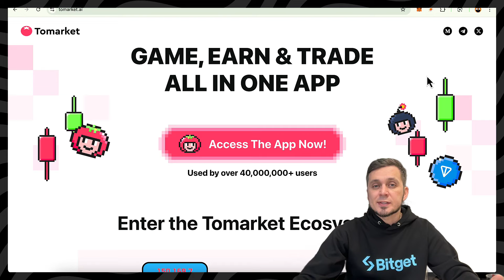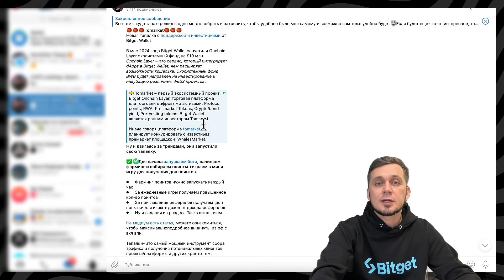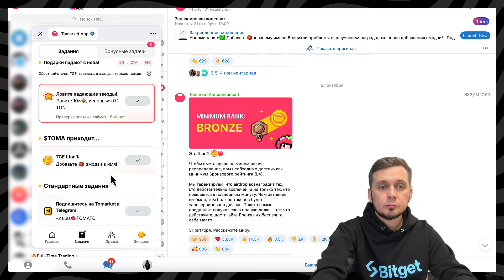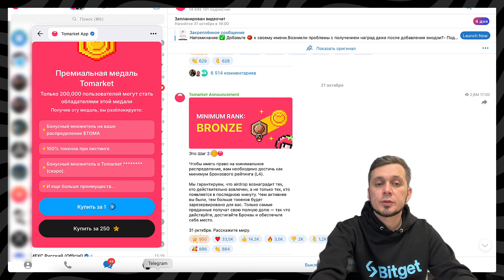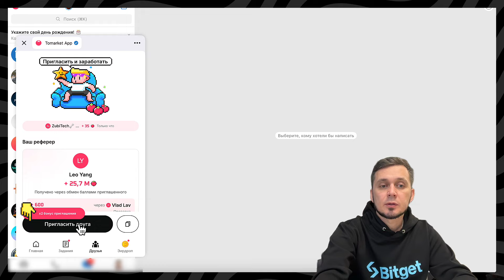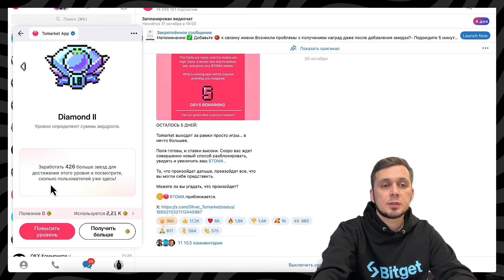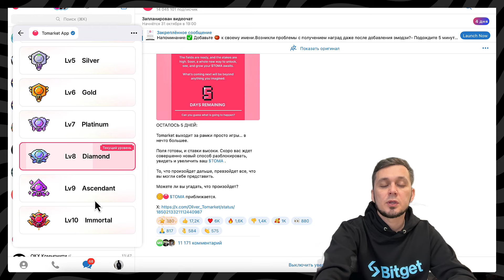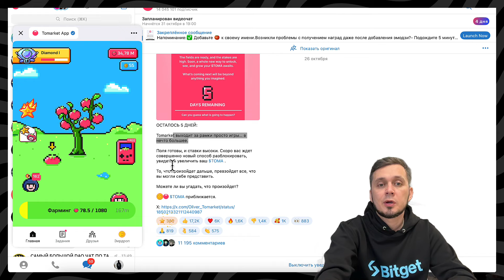TOMARKET- КРИТЕРИИ ДЛЯ ПОЛУЧЕНИЯ ДРОПА. ЛИСТИНГ/TGE. Как получить много звезд?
✅ Регистрация на Bybit или введите в приложении код 252255